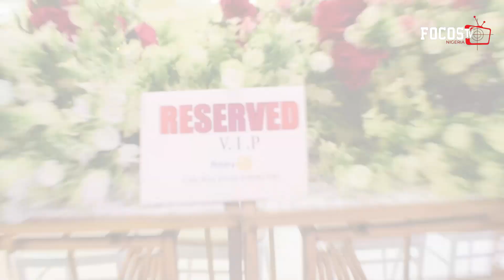BIRTHDAY CELEBRATION OF AN ICON COMRADE VICTOR OKHAIMO